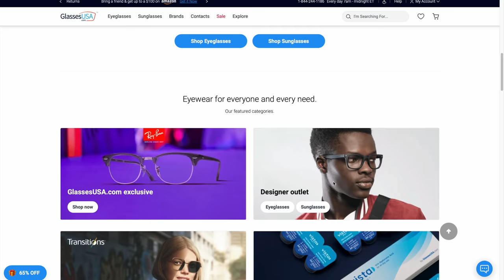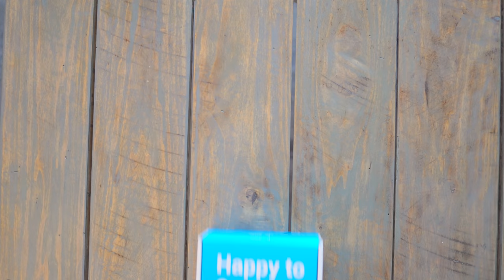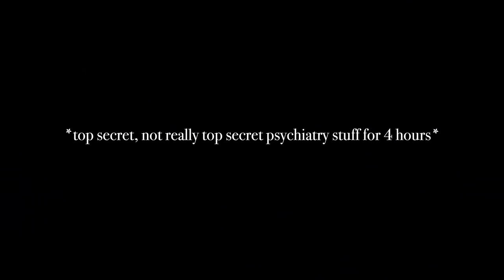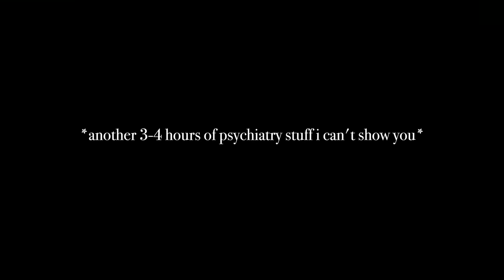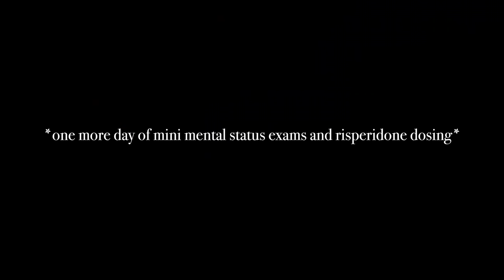Halfway Through My Med School Rotations | ND MD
The whistle is blowing for half time because I am officially done with half of my core clinical rotations!  It has been quite the whirlwind of challenges physically, mentally, and emotionally but I managed to make it this far in one piece.  Psychiatry was another quick 3 week rotation and now all that's left is family med, pediatrics, anesthesia, and surgery.